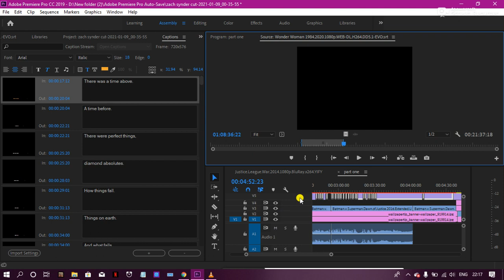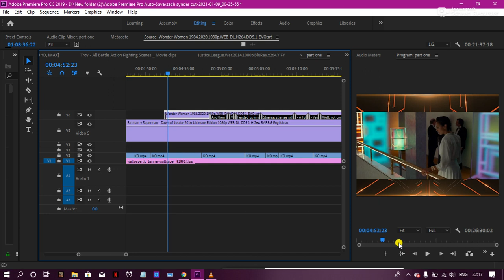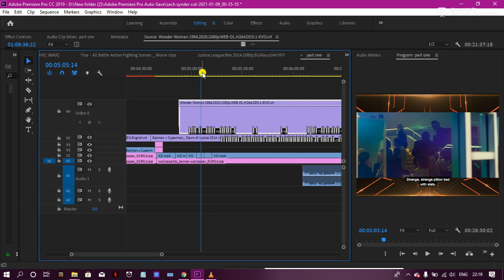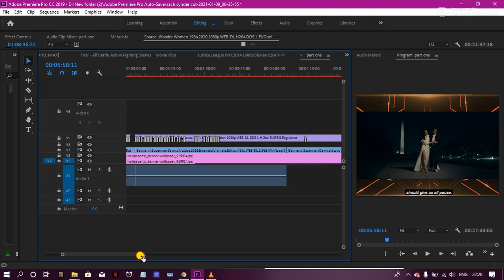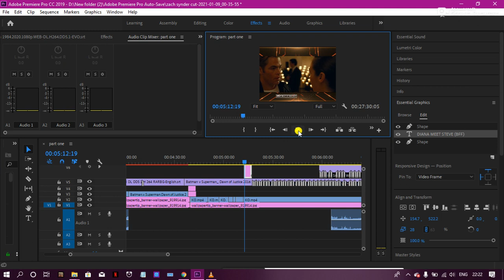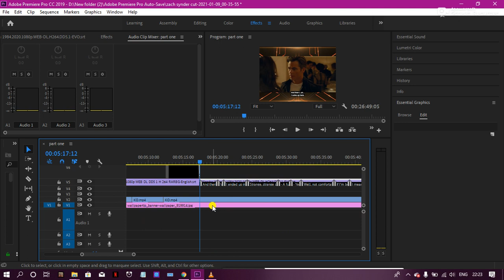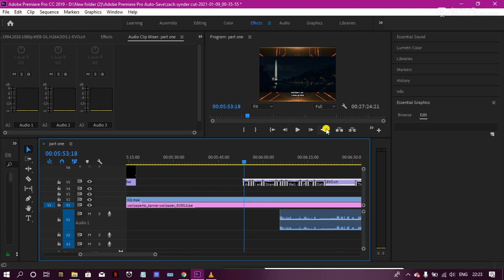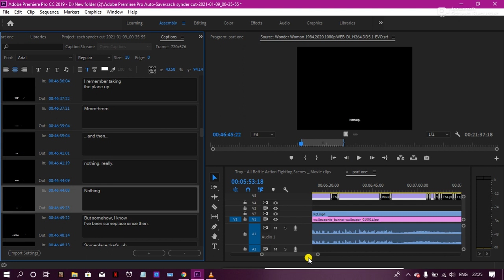justice league zack synder cut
Hi.. km here,
Follow KM||LEGENDARY on YouTube for more exciting action!

Am I The Unluckiest One - MUST WATCH LAST MINUTES (km legendary)
Check out  DISCORD  news and updates: KM||LEGENDARY#9113

(TOE TO TOE) Roger Federer VS Rafael Nadal - OFFICIAL MUSIC VIDEO